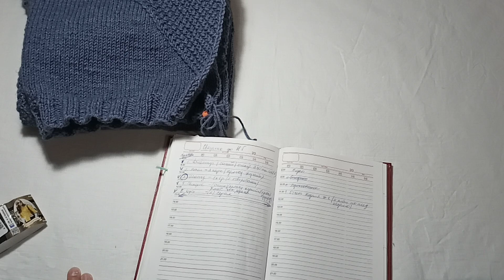СП "Связать до Нового Года" Неделя#1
WebMoney:
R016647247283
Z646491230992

Инста.
 dakhnovayla

knitting_dakhnova